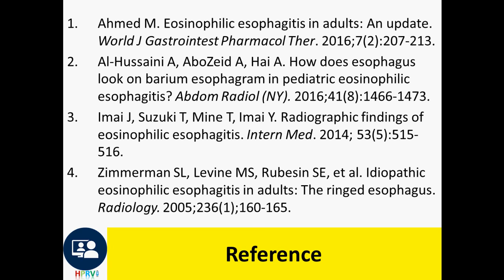Eosinophilic esophagitis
Treatment consists of PPIs, dietary modification to exclude food allergens, and topical and oral corticosteroids.
As necessary, mechanical dilation of strictures also can be performed.